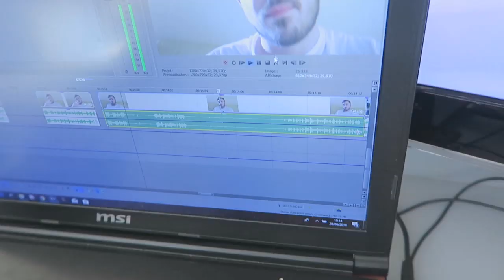ÉLIMINÉES PAR LA VAR : LE PLUS GROS SCANDALE DE LA CDMF ! | VLOG FRANCE 1-2 ÉTATS-UNIS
MON PREMIER VLOG AU PARC DES PRINCES AVEC ONEFOOTBALL ! FRANCE 1-2 ÉTATS-UNIS ! - ACTU FOOT 2019

Salut à tous ! On se retrouve aujourd'hui pour une nouvelle vidéo avec mon premier vlog ou je vous fait vivre en direct du Parc des Princes un quart de finale de Coupe du Monde ! MERCI A ONEFOOTBALL.

Pour tenter de remporter la box One Football avec de nombreux lots, répondez bien aux 4 questions posées tout au long de la vidéo.

Exemple de commentaire :
"1. IL 2. FAIT 3. CHAUD 4. SA MÈRE Merci One Football (moi aussi tu peux me remercier ya pas de soucis)"

(FR/Français)